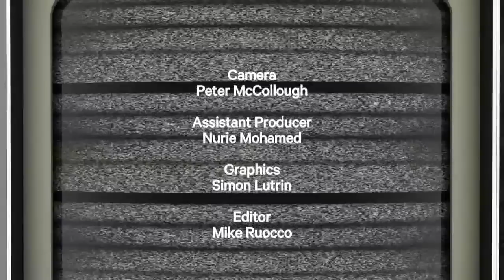The Monitor Is Dreaming of a Not-Quite-White Christmas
I've been waiting for Django Unchained ever since I first heard that Quentin Tarantino was making a biopic of a jazz guitarist and then realized I was mistaken.